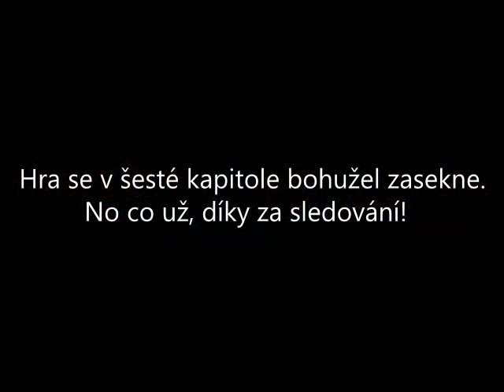Tomas hraje |04| The Typing of the Dead - E02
Seznam epizod:
E002 - Tady jsi teď.